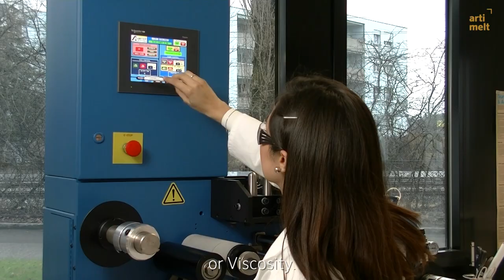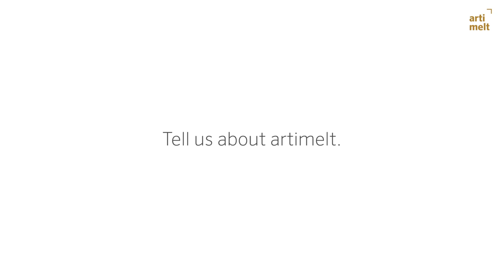Life at artimelt – Katharina Lüchinger, employee R & D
Our Research & Development team member Katharina Lüchinger talks about her exciting work at artimelt.

What does she appreciate about her work and what is her main task at artimelt?

Watch our video blog to find the answers.

artimelt is a modern future facing company and one of the world's leading hot melt specialists. Would you like to be a part of our successful team? Just apply. We are always looking for new talents.